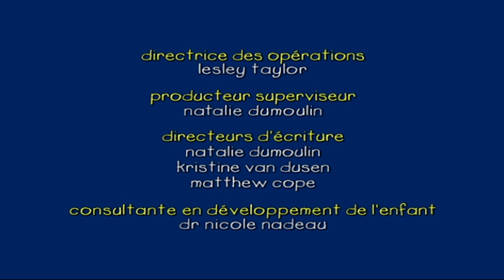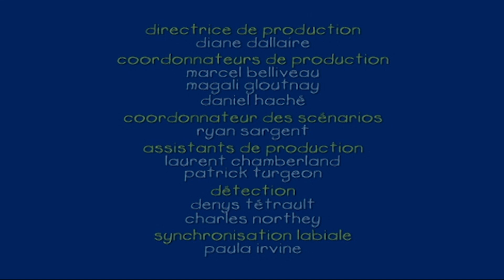Caillou et L'affiche | Caillou en Français